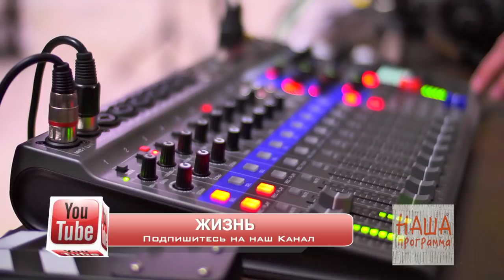Медея Дачаева, певица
Восходящая звезда российского музыкального небосклона певица Медея Дачаева - гость "Нашей программы".
Автор и режиссер - Андрей Холенко
Медея Дачаева поёт Black Velvet и другие песни живьём
Студия Фильмотограф